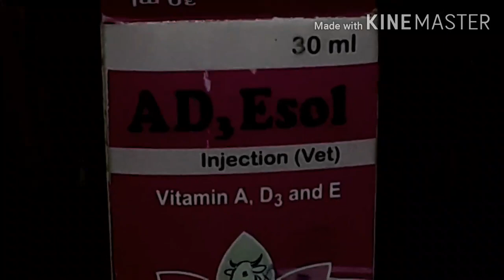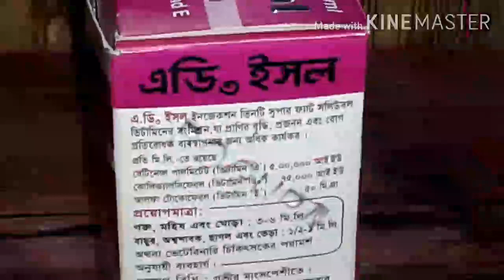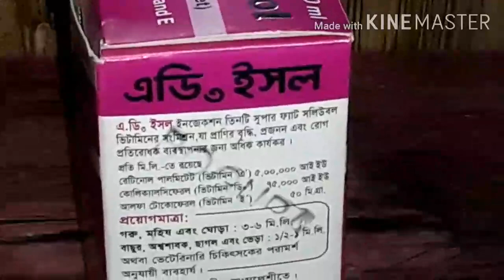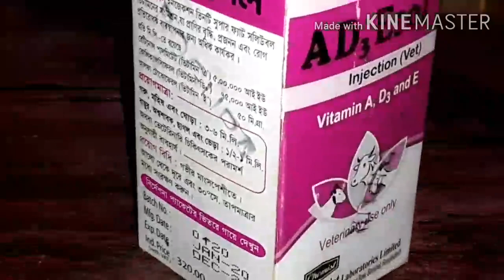All animal health tips.এর পক্ষথেকে সুবেচ্ছা। আজকের Product AD3 Esol vet.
All animal health a AD3 Esol Injection is a combinaion of three super fat soluble vitamins that are very nacessary for increasion animal growth.Reproduction and immune system.